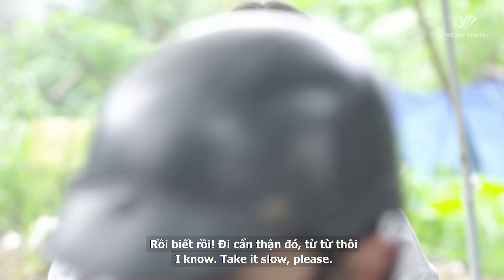Giải Vây Cho Cô Gái Bị Miệt Thị Vì Cho Con Nhỏ 4 Tháng "Ăn" Giữa Quán Caffe? | Chị 9 Nghĩa SS2 #34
📞 Phone: (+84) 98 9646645 (Mr.Hiếu)